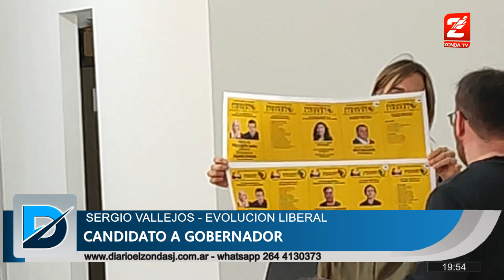Sergio Vallejos, candidato a Gobernador: No tenemos confirmacion que Milei este en San Juan